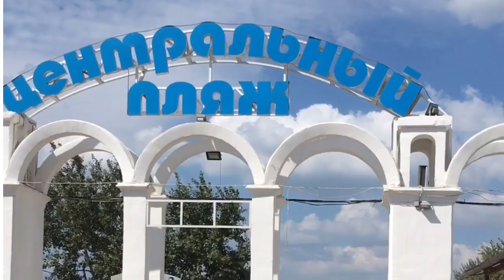🏖️Анапа Центральный песчанный пляж в Сентябре Где отдохнуть с детьми на море